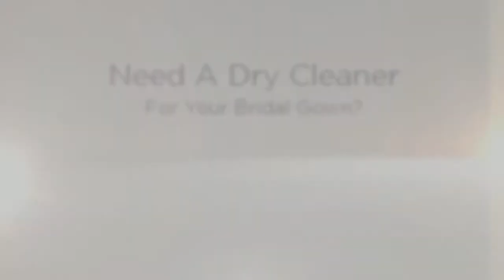Dry Cleaners- In Parrish - For Your Bridal Gown Trust Pur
Dry Cleaners For Your Bridal Gown
Whether you have a new bridal gown or second hand gown,
Purity Cleaners will take proper care to clean and or preserve your gown.